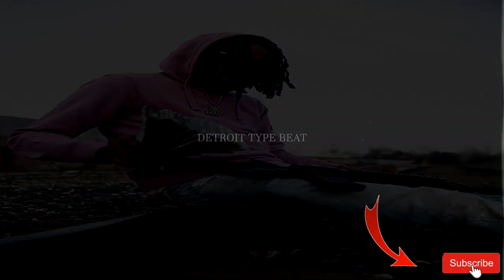Type Beats [FREE] Nuk x Damjonboi Type Beat - "Blassik"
🌟Nuk x Damjonboi Type Beat - "Blassik" 🌟

Must Credit (Prod. BeatsBySav)

50$ Lease

 Nuk x Damjonboi Type Beat - "Blassik"(Prod.BeatsBySav)